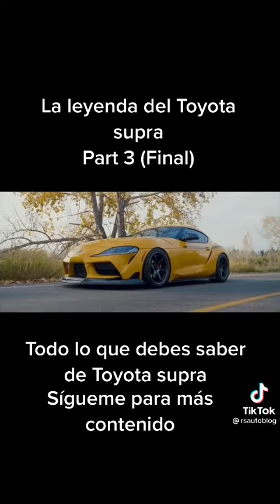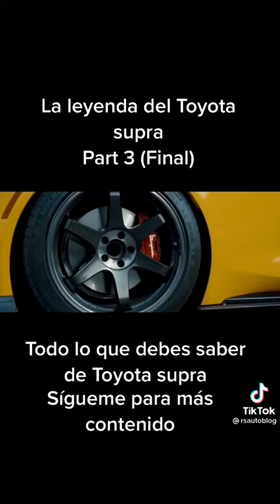Todo lo que debes saber del Toyota supra